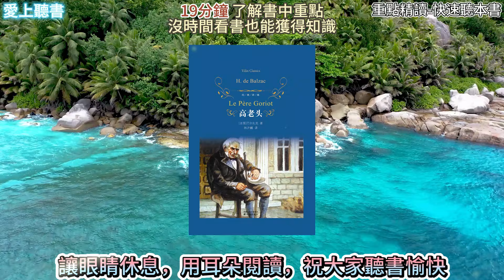聽書-高老頭/故事背景於1819年的巴黎，對拜金主義最深刻的描述及抨擊，「人間喜劇」代表作#有聲書#聽書#快速聽本書#讀書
歡迎來到愛上聽書，讓沒時間讀書的你，也可以透過聽書來獲得知識與學習，祝大家聽書愉快。

書名:高老頭
原作名: Le Père Goriot

內容簡介
《高老頭》是巴爾扎克的一部重要作品，在法國產生了深遠影響，也深受各國讀者喜愛，具有強烈的藝術魅力。

巴爾扎克1834年發表的長篇小說《高老頭》，可以說是《人間喜劇》的序幕。
小說描繪了栩栩如生的背景，刻畫了讓人難以忘懷的個性強烈的人物，達到了極高的藝術成就。

作者簡介

巴爾扎克（1799～1850），法國作家，生於法國中部圖爾城一個中產者家庭。
他是19世紀法國偉大的批判現實主義作家，歐洲批判現實主義文學的奠基人和傑出代表。
其作品博大精深，包羅萬象，被譽為「法國社會的鏡子」。